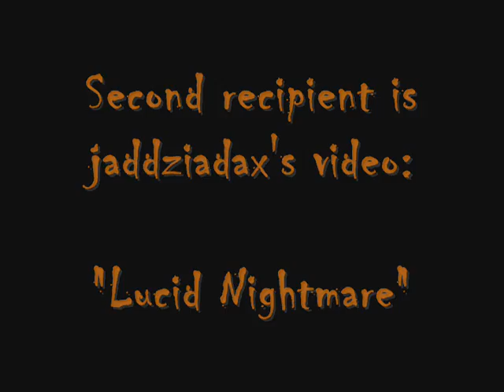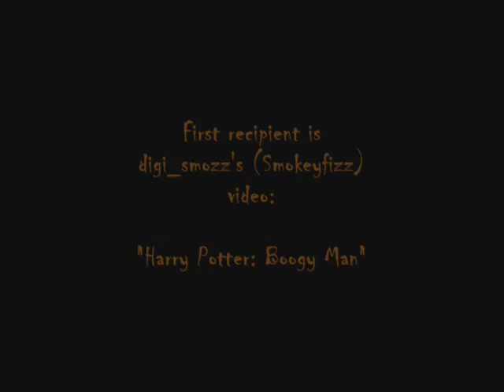Accio_Vids: October 2007 Challenge Winners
All right, the winners for the October Challenge are here! (Apologies for the slight delay, as I was away for a time.)

Check out the video to see them! And don't forget about November's Challenge.